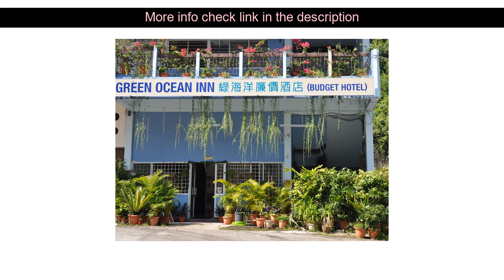Hotels Review: Green Ocean Inn ( Penang, Malaysia )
Green Ocean Inn ( Penang, Malaysia )
Address: No.2. Jalan Pantai Miami.

Green Ocean Inn is conveniently located in the popular Batu Ferringhi area. Both business travelers and tourists can enjoy the hotel's facilities and services. Free Wi-Fi in all rooms daily housekeeping 24-hour front desk Wi-Fi in public areas car park are there for guest's enjoyment. All rooms are designed and decorated to make guests feel right at home and some rooms come with television LCD/plasma screen internet access  wireless internet access  wireless (complimentary) air conditioning wake-up service. The hotel offers various recreational opportunities. Friendly staff great facilities and close proximity to all that Penang has to offer are three great reasons you should stay at Green Ocean Inn.